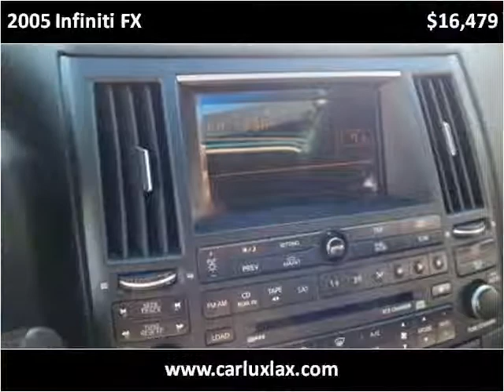2005 Infiniti FX Used Cars Inglewood CA